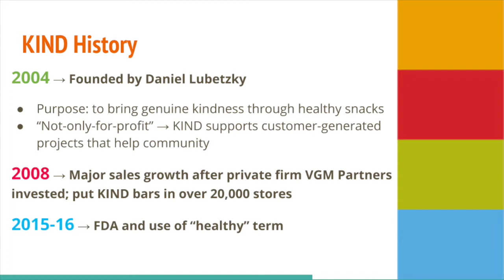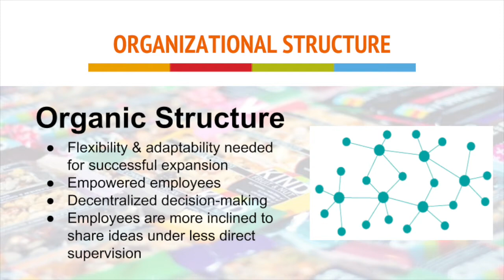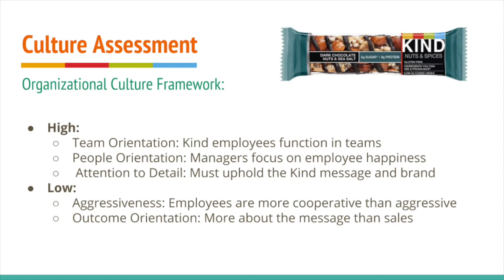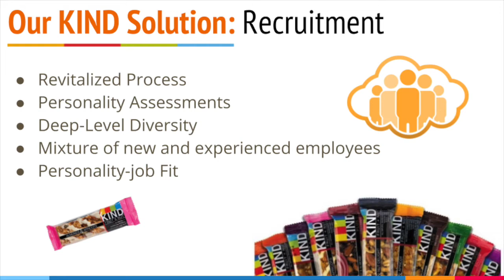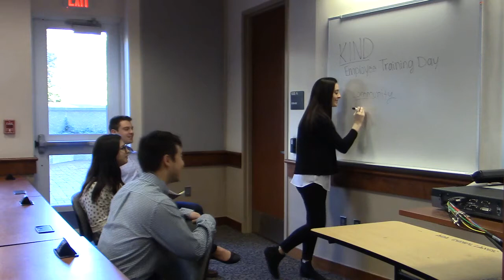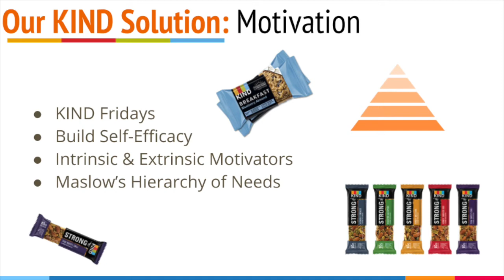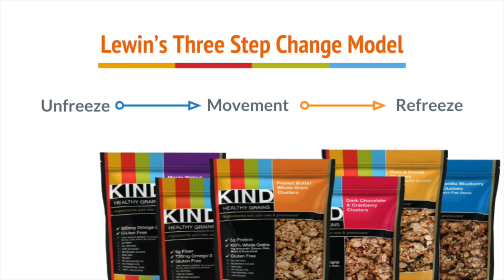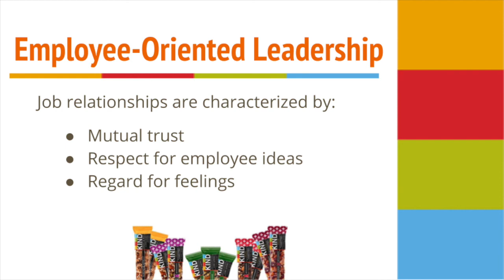Terrapin Solutions Final Video Presentation ‖ BMGT 364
Terrapin Solutions Team Members:
Sarah Husted
Roger Pope
Sarah Nogal
Melissa Sklar
Chris Root

BMGT364
Professor Coomber
Section 0501
Team Name: Terrapin Solutions

Team video submission for the KIND group project.

*We have not used our own music, song "crazy about you" is copyright of Jeff Kaale (X I X X).*